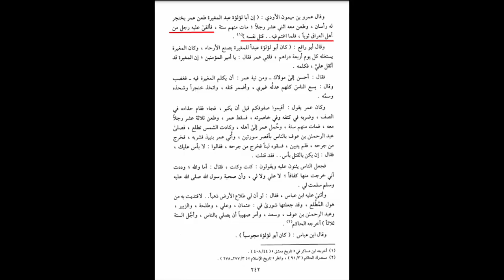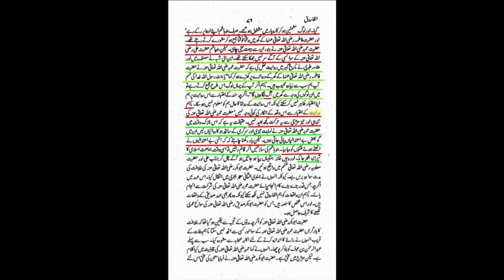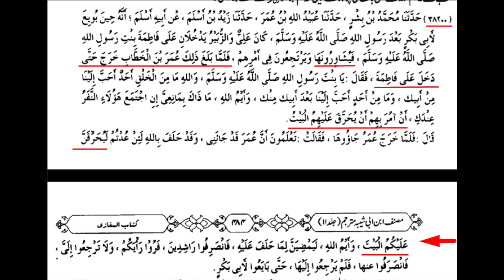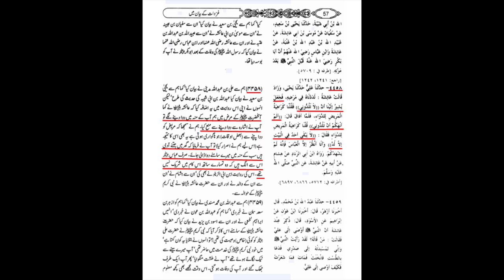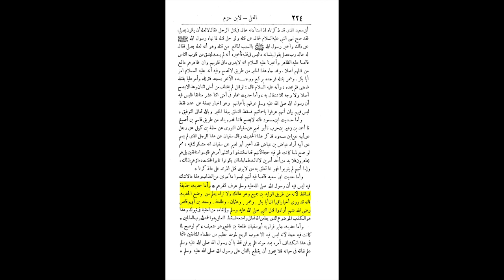Reply to @AhmadJavaid | Part 3 | Maulana Syed Shahryar Raza Abidi